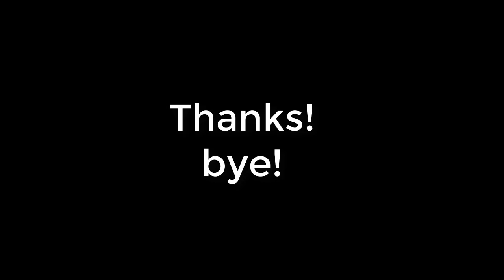Another vid IS coming soon!